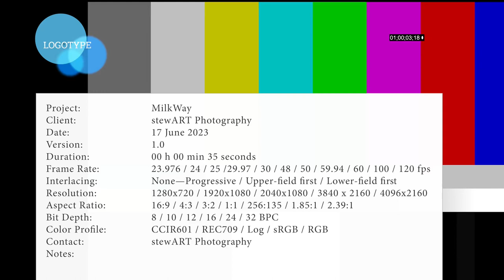MilkyWay @ Mount Bromo